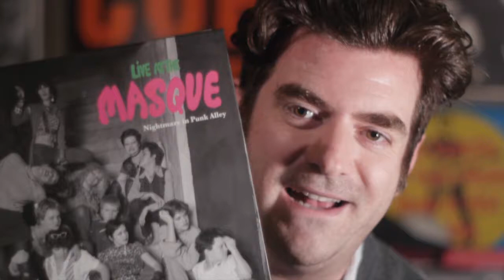Shallow Rewards 28 | 285 Palms Spanking My Ass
Shallow Rewards Tribute Video
Chris Ott WEEDADMlN Mutual Skies MutualSkies BartleyRide Bartley Ride Old Colony Recordings Pitchfork
Some of Chris Ott's greatest posts:
Source: